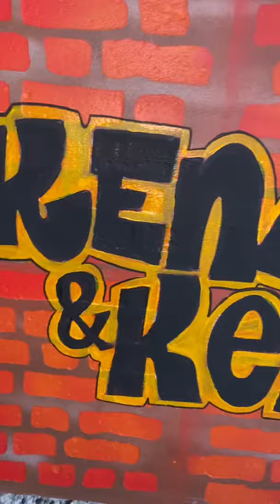Painting 90’s Logos Part 1: Kenan and Kel